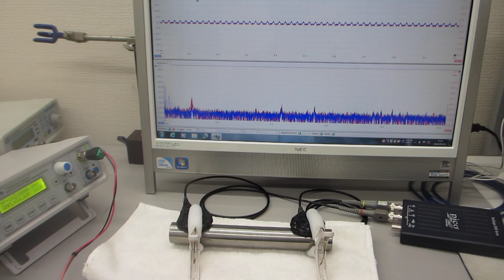超音波を利用した、振動計測実験（超音波システム研究所）